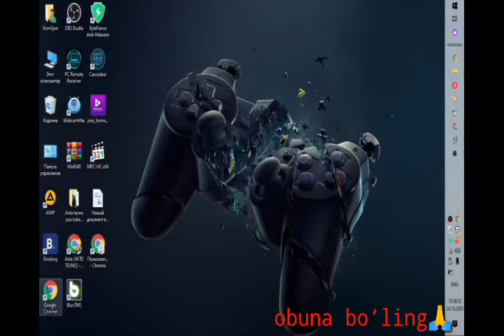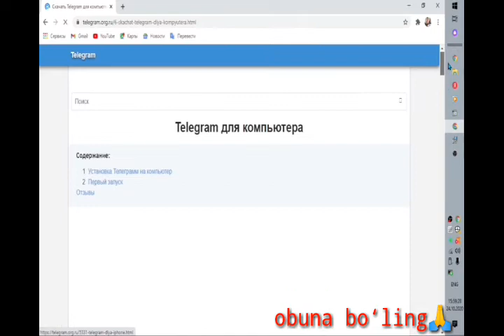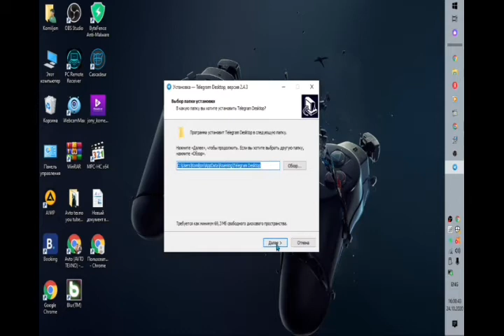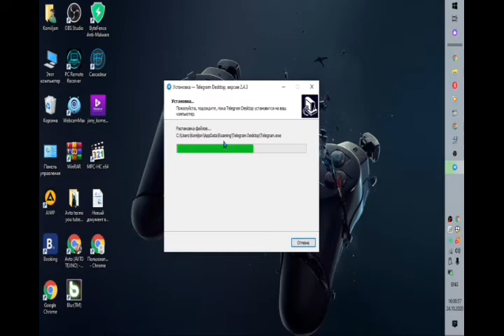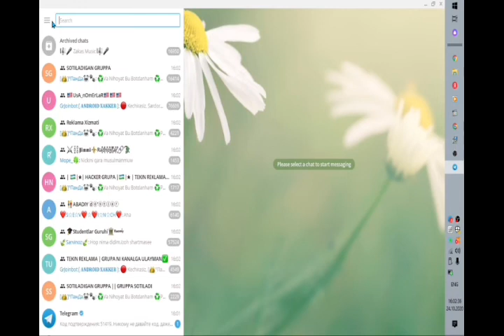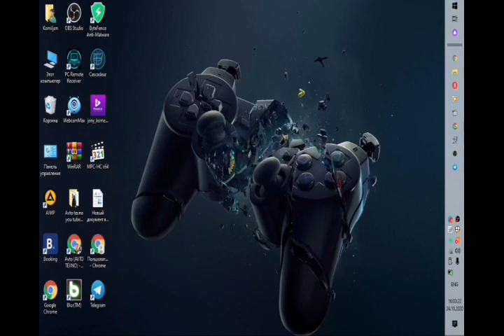Kompyuterga super telegram o‘rnatish.👍👍👍👍😱😱😱😱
Avto texno kanal obuna bo‘ling bizhali you tubeda yangimiz agar bizga obuna bo‘lsangiz biz bundan xursand bo‘lardik
bizni telegram kanalimizaga ham obuna bo‘ling.